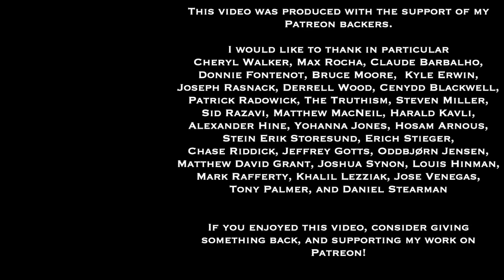Stoicon-X Brasil 2020 Presentation - Why Stoics Should Not Be Indifferent to the Indifferents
This is the video I prepared for my invited talk at the first Stoicon-X Brasil online conference.  Due to technical issues, I provided a live presentation (translation provided by participants) to the conference.  In this presentation, I briefly present the Stoic doctrine of the indifferents (adiaphoria), namely that Stoics view many things as neither good nor bad, but are indifferent.  Some indifferents may be "preferred" or "rejected", which means that they have some positive or negative value, but not the sort of that makes us virtuous or vicious, happy or miserable.

The Stoics teach that we should not be entirely indifferent to the indifferents, for several important reasons.  The use (khresis or usus) of indifferents is not something indifferent, and as Epictetus tells us, is something we ought to be careful about.  The virtues, as Seneca and Cicero clarify, bear upon indifferents.

Texts mentioned in this talk:
Marcus Aurelius' Meditations
Epictetus' Discourses and Enchiridion
Seneca's Letters
Cicero's On The Ends